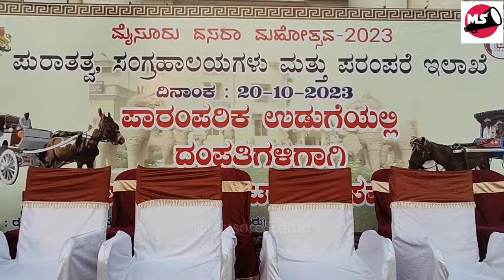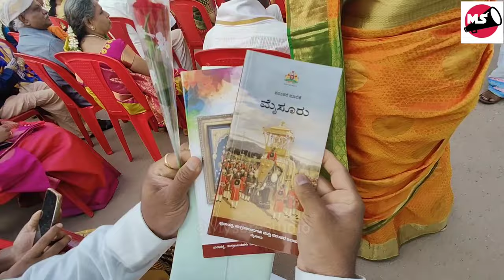Mysuru Dasara Heritage Tanga Savari 2023 | Mysore Studio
Mysuru Dasara 2023
Heritage Tanga Savari 2023
at Town Hall Mysuru